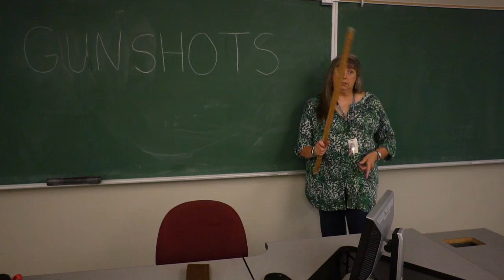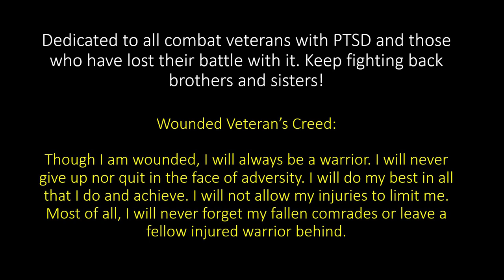Elliott McKenzie - Gunshots (Feat. The Marine Rapper)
The song is available in all digital music stores such as itunes, google play, spotify, etc. All you have to do is search for "Elliott McKenzie Gunshots" in that specific store and it will come up.

FOLLOW ELLIOTT ON IG: @elliott_mckenzie

FOLLOW THE MARINE RAPPER ON IG: @themarinerapper

This is the powerful, intense, and emotional music video for my song about having PTSD called, "Gunshots" featuring The Marine Rapper! Meant to open the eyes of the world to the issue of combat related PTSD, "Gunshots" tells the story that many combat veterans go through on a daily basis while fighting their PTSD demons. The song is dedicated to all those struggling with PTSD who have served our great nation! Keep fighting brothers and sisters!!

CREDITS:

-- Videographers: Ezra Thorne Media & Doza Digital

--Editor: Ezra Thorne Media

-- Director, Creative Director, Screenwriter, Treatment Writer, Casting Director, Logistical Operations Manager: Elliott McKenzie

--Makeup Artist: Danielle Blazer

--Rap Artist: The Marine Rapper

--Cast: Chris Bast, Stephen Williams, Mark-Ian Carreon, Keith Weber, Will Weed, Tara Keen, Paola Valadez, Darvin Quevedo, Aimee Mendez, KyleAndrew Carreon

-- Store: M&I Military Surplus Store/Outdoor Gear, Pomona, CA

-- School: Mt. San Antonio College, Walnut, CA